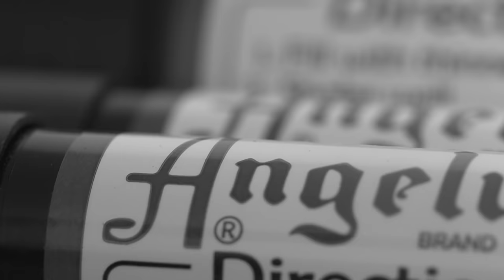How to Ruin your Walls...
A rough wall, some paint pens and an idea.. hours later this is the result.

All freehand, just going at it, having fun and some laughs with my camera man along the way.  This showcases the entire process start to finish, so sit back relax and watch the doodles come to life.

Chad

Filmed and Edited by Sebastian Smith